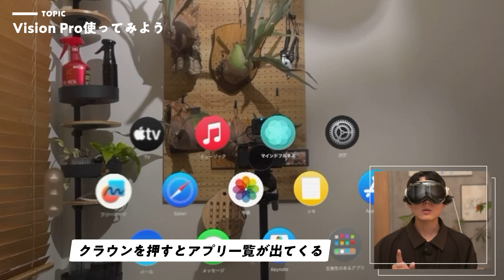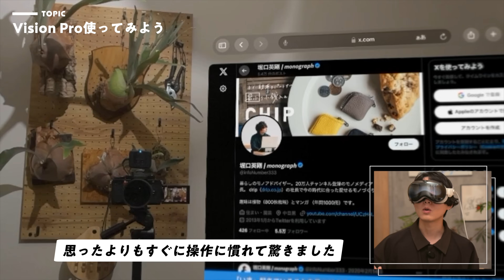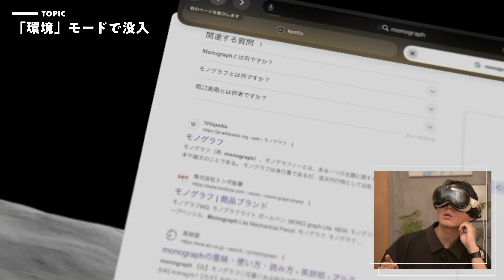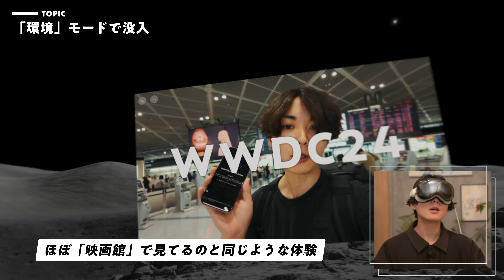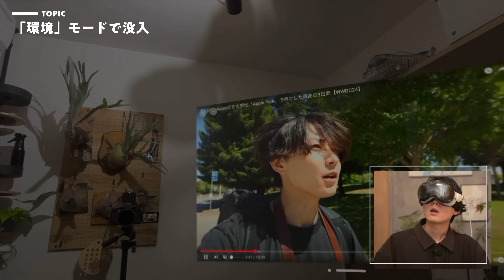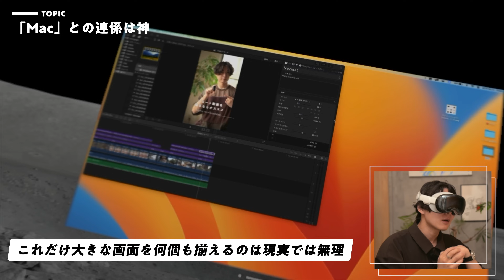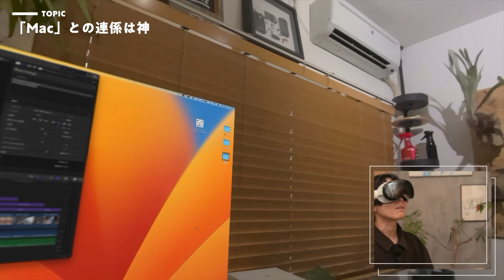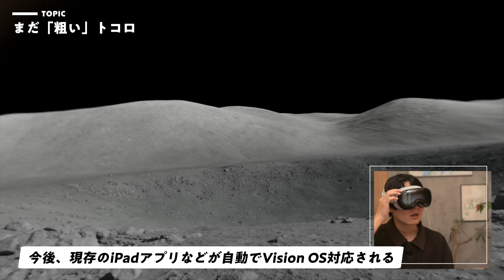【発売直前】Apple Vision Proって実際、買ってよかった？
いよいよ来週発売が迫った「Apple Vision Pro」ですが、アメリカで買って約一週間毎日使ってみたので、現状での正直な感想を話してみました！

使い道や微妙なところなど赤裸々に話したので、買おうかどうか悩んでる方は発売前にぜひ参考にしてみて下さい！

【YouTube撮影で使っている機材一覧】

dripから出している商品